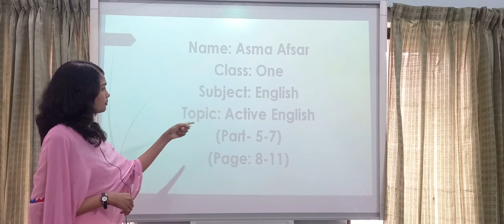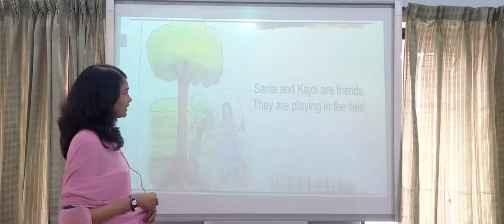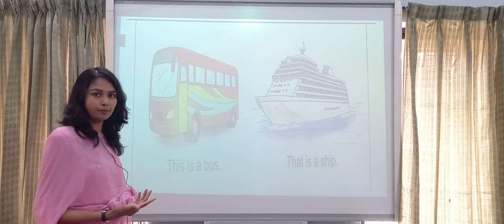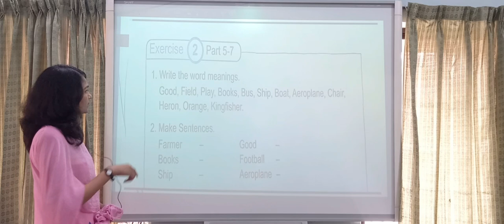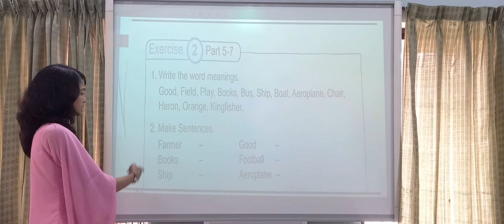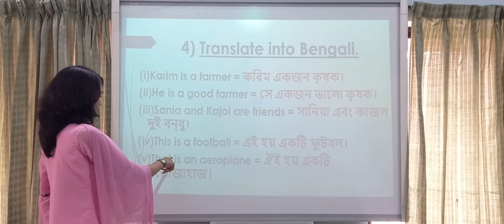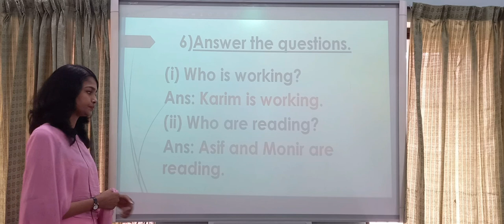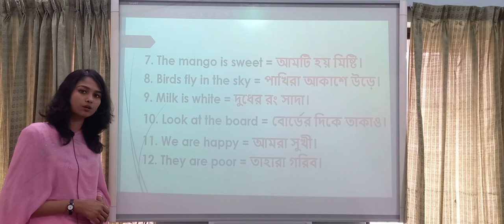Class 01, English, Page 08 to 11, Active English Book, Asma Afsar